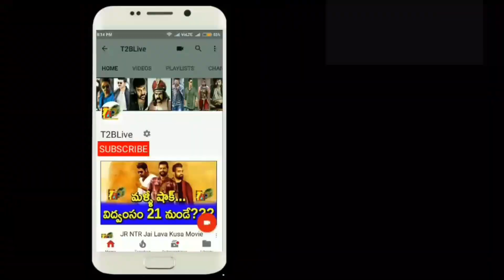Uppena Movie Teaser 24hrs Views & Likes| Uppena Teaser Sensational Response | T2BLive